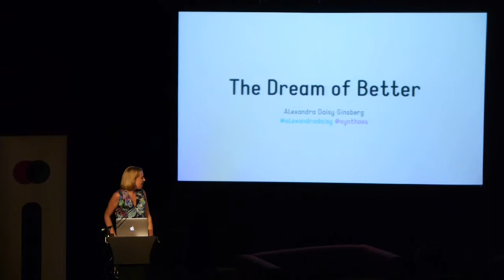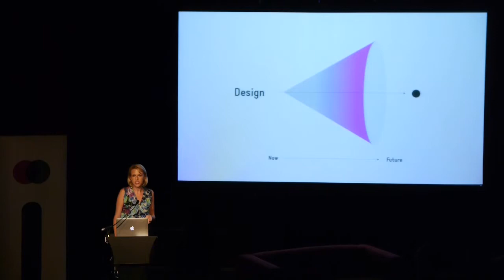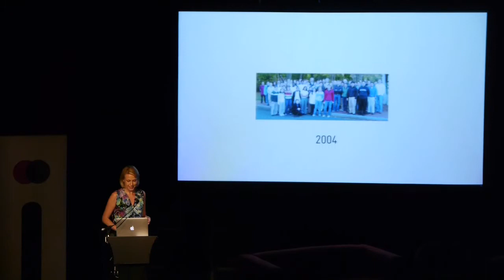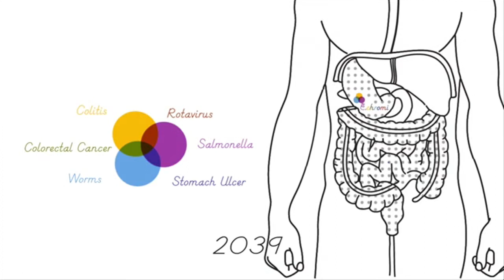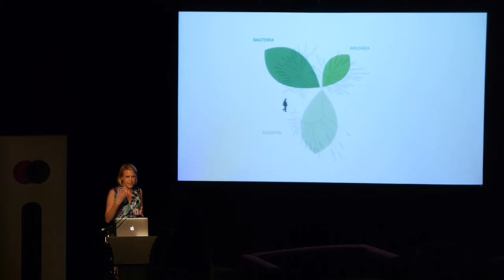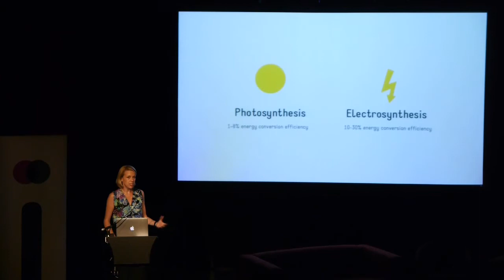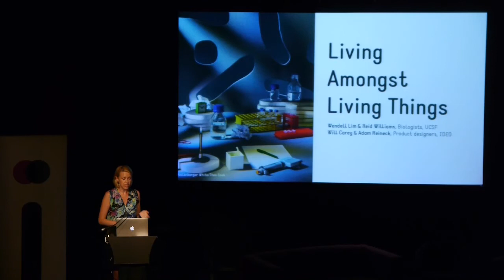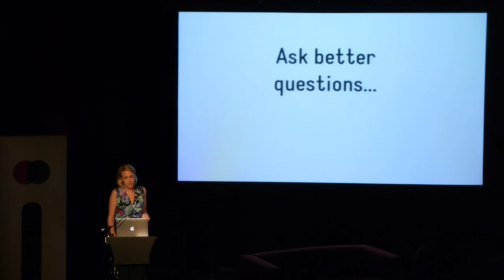Improving Reality 2013 - Alexandra Daisy Ginsberg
Lighthouse's digital culture conference, Improving Reality, returned for a third year this September. Talks included tours through worlds that artists are growing rather than making, critical revelations of the systems and infrastructures that shape our world, and narratives of radical alternative futures.

We assume design will make things 'better', but what do we mean by better? Longer-lasting? Cheaper? Sustainable? Hi-tech? Whose 'better' ultimate shapes our common future? Now synthetic biology is attempting to transform biology -- and life with it -- into a design and engineering discipline, finding ways to ask these questions is as important as ever. Daisy will talk about her work within synthetic biology, asking: can we use design to shape our future, rather than perpetuate the present?